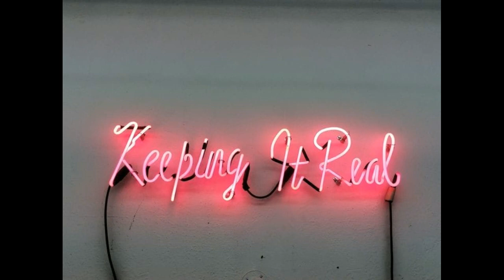Who is Lea? The Merrifields New Potential Sister Wife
SOURCES: Facebook, Instagram, & Starcasm

⭐Baby Registry

🌟Amazon Wishlist: